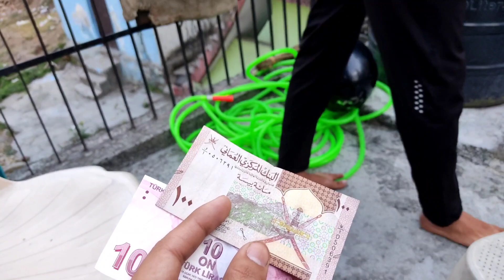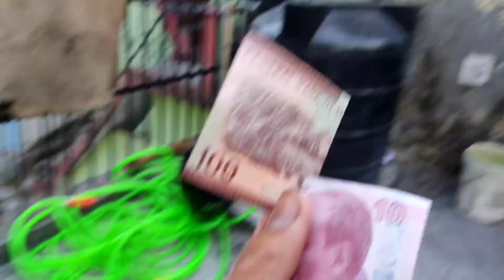shoot pe gye but पोपट हो गया ?😢ऐसी जगह देखने को मिलेगी सोचा नहीं? vlogs Rohit pandey music and vlog